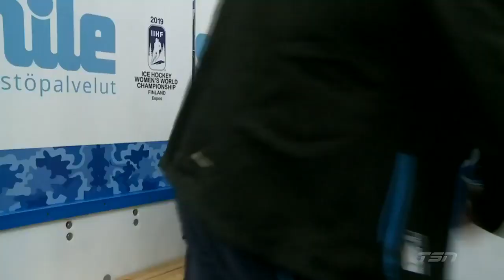2019 IIHF Ice Hockey Women's World Championship | USA vs. Finland (Gold) | 2nd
USA vs. Finland (Gold) - 2019 IIHF Ice Hockey Women's World Championship
2nd period
Annie Pankowski scored twice, including the shootout winner, as the U.S. claimed a wild 2-1 victory over Finland in the 2019 Women's Worlds gold medal game.
2019 IIHF Ice Hockey Women’s World Championship Gold Medal Game | USA vs Finland April 14, 2019 at Espoo, Finland Original Broadcast: TSN